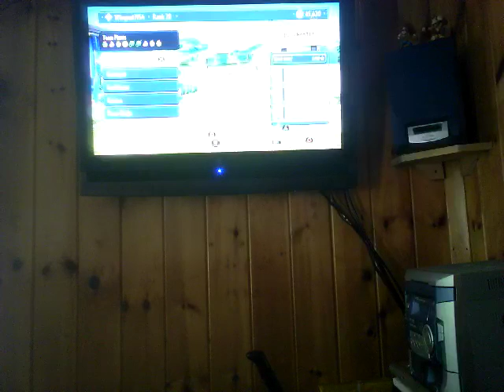July 25, 2016